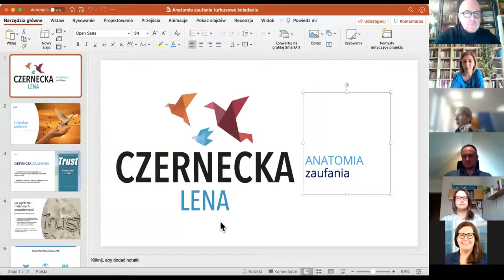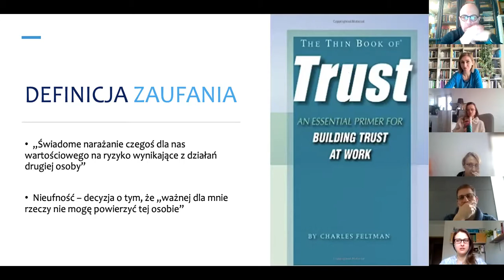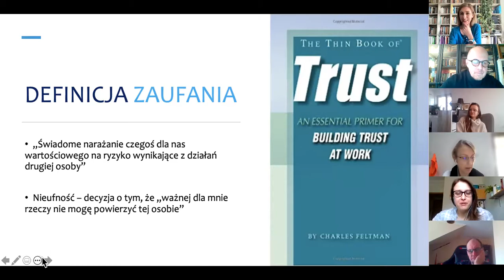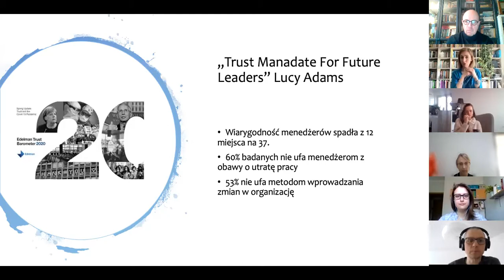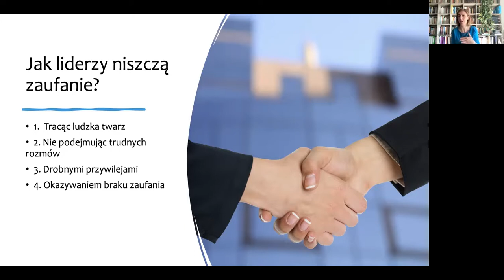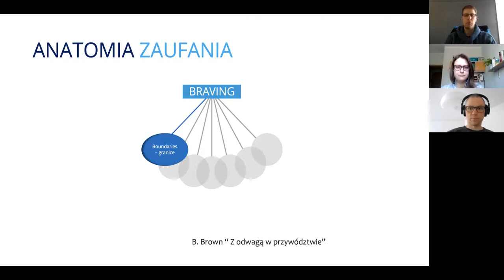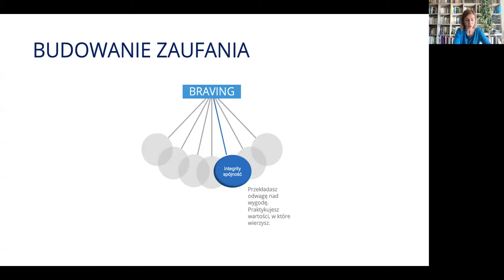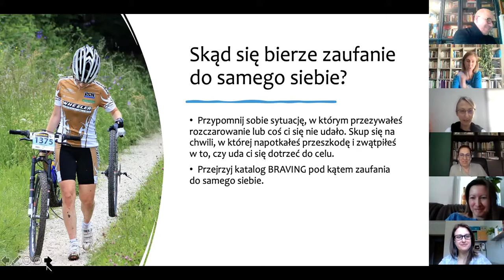[online] Łódź #31 Turkusowe Śniadanie - "Anatomia ZAUFANIA"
ŚNIADANIE Z WARSZTATEM.
W Łodzi zawsze pierwsza środa miesiąca:-).

WAŻNE: Jest to pełny zapis z danego wydarzenia bez żadnych cięć i "obróbki", stąd miejscami może się dłużyć, a miejscami może też być całkiem zabawnie;-).

TEMAT: "Anatomia ZAUFANIA".
KTO: LENA CZERNECKA.
DLA KOGO: Zainteresowani podmiotowością, współpracą oraz (samo)zarządzaniem.

CO?
Zaufanie jest jedną z najważniejszych form kapitału, którą ma lider. Jednak to, co pomaga nam budować zaufanie wymaga myślenia o przywództwie z nowej perspektywy. Nie wystarcza czytelna wizja, misja i strategia, zasoby i czytelne instrukcje. Nie wystarczą procedury i podwójne ścieżki raportowania, żeby ludzie ufali i postrzegali zespół za przyjazne środowisko pracy…
- Czym więc jest zaufanie?
- Co znaczy to, że ci ufam?
- W jaki sposób mamy rozważać zaufanie w kontekście zespołu?
- Jaki jest wystarczający poziom zaufania do siebie nawzajem, żeby w zespole czuć się dobrze i móc realizować cele?
Zaufanie jest frustrujące do analizy, bo trudno jest wskazać powody, dla których ufamy niektórym ludziom bardziej niż innym i łatwo uwierzyć, że niewiele możemy zrobić, aby to zmienić.
Brene Brown stworzyła koncepcję anatomii zaufania w oparciu o osiem kompetencji. Z kolei Frances X Frei i Anne Morris wskazują na trzy czynniki w biznesie budujące zaufanie w zespole.
To będzie praktyczny warsztat o ZAUFANIU... Zaufaj nam;-).

KTO?...
Lena Czernecka (Trener Biznesu - Facylitator Turkusowej Zmiany – Psycholog - Psychoterapeuta Gestalt): „Od ponad 17 lat inspiruję, przewodzę i wspieram jednostki i organizacje budując świadomość, rozwijając inteligencje emocjonalną i odporność psychiczną oraz pomagam liderom w zmianie i przekraczaniu barier na drodze do Turkusu. Specjalizuje się w projektach szkoleniowych z zakresu rozwoju kompetencji menedżerskich, zmiany i budowania zaangażowania oraz szkoleń dla trenerów. Pracowałam jako trener wewnętrzny w międzynarodowych korporacjach w zakresie m.in. outsourcing usług, farmaceutyka oraz retail, gdzie prowadziłam szkolenia z optymalizacji pracy zespołów zadaniowych i rozwoju kompetencji pracowników na każdym szczeblu organizacji. Obecnie prowadzę roczne projekty rozwoju osobistego w Centrum Counsellingu Gestalt w Krakowie oraz autorskie projekty z zakresu zarzadzania złością i odporności psychicznej w Fundacji Przestrzeń Rozwoju.

ORGANIZATOR SPOTKANIA (TA):
Turkusowi Aktywiści (Łódź). Więcej informacji możesz znaleźć tu:

Daj znać znajomym:-).